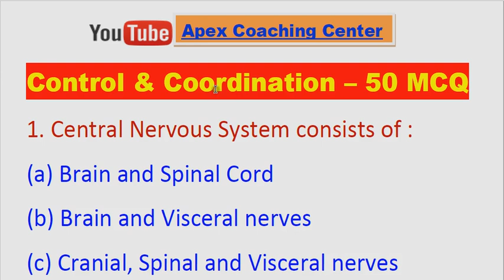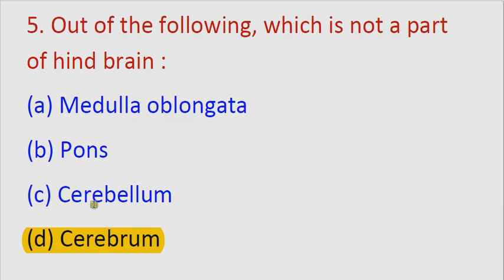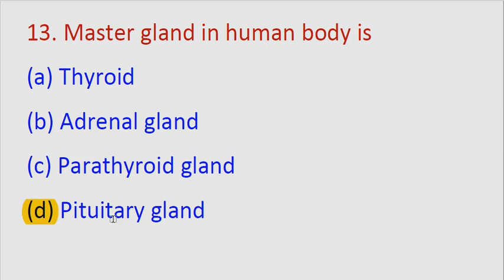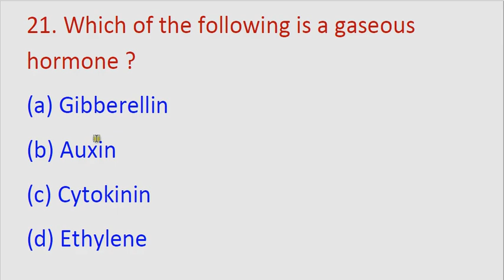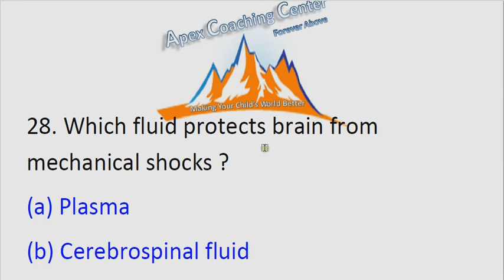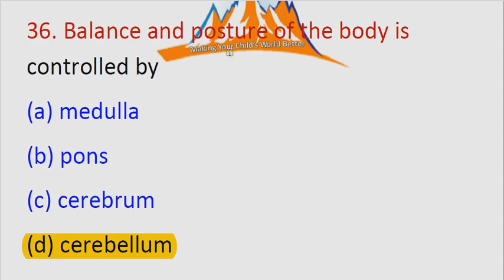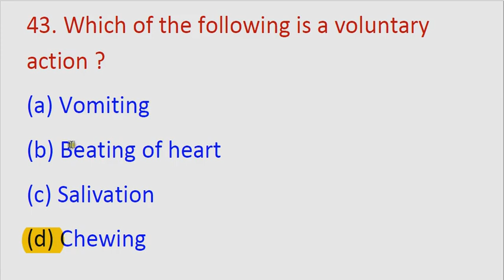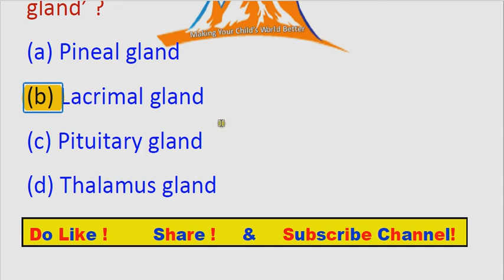Control and Coordination MCQ |B.el.ed | BMS |UP/Bihar/Jharkhand/Delhi Polytechnic 2024 |Class 10 MCQ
Team "Apex Coaching Center"

control and coordination class 10 notes PDF

class 10 biology control and coordination notes pdf download

control and coordination class 10 notes vedantu

control and coordination class 10 notes byju's

control and coordination revision notes

control and coordination class 10 notes dronstudy

control and coordination class 10 notes

control and coordination class 10 handwritten notes

Delhi Polytechnic Science

UP Polytechnic Science

Bihar Polytechnic Science

Jharkhand Polytechnic Science

नियंत्रण एवं समन्वय नोट्स

Control and Coordination mcq